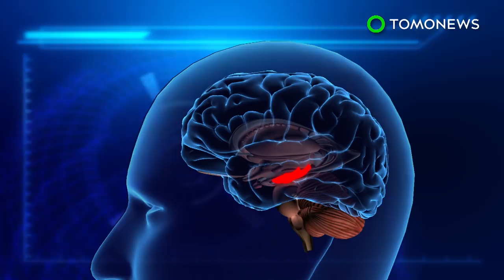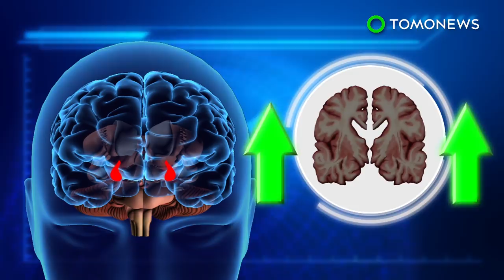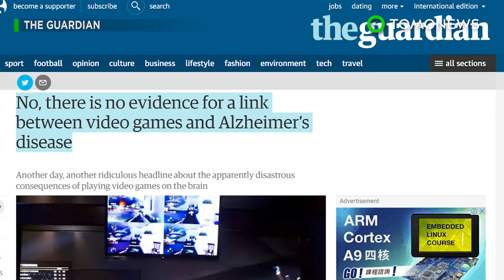Video game brain damage: Study says FPS, ARPG games may cause dementia, experts disagree - TomoNews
MONTREAL — A new study by the University of Montreal has found that different types of games can impact the human brain both positively and negatively.

The research looked at the effect of gameplay on the hippocampus and the caudate [f]nucleus.  It was published this month in the journal Molecular Psychiatry.

The first is responsible for emotions, learning and memory formation, the latter helps us form habits and routines. Routines such as when to eat, exercise or get home from work and how to reward yourself for your behavior are stored in the caudate nucleus.

Participants in the videogame study played games for between 2 and 4 hours, 3 times a week, for up to 12 hours per week, resulting in 90 hours of gameplay time.

The study found the hippocampus shrank after 90 hours of action and shooter gaming because players used their caudate nucleus more to play and navigate.

However, the reverse was true for those playing 3-D platform games. After 90 hours, researchers saw an increase in the gray matter in their hippocampi.

But University of Oxford Professor Andrew Przybylski[g], points out the study lacks statistical power and the framing of harm may mislead readers.

"The interpretation of harm, although attention-grabbing, was not peer-reviewed and appears to have been introduced afterwards," Przybylski told the Mirror.